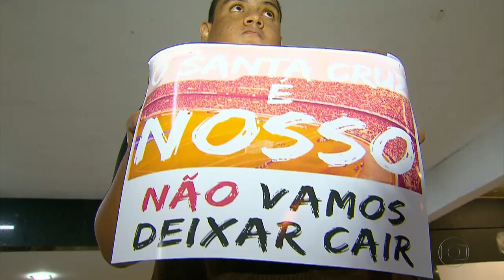Santa Cruz 2 x 2 Oeste - Brasileiro-2ª Divisão 2017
17/10/2017
Campeonato Brasileiro-2ª Divisão - Returno
Santa Cruz 2 x 2 Oeste
Gols: Mazinho 30 do 1º; Grafite (pênalti) 10, Mazinho 16 e João Paulo 34 do 2º

Créditos: Rede Globo